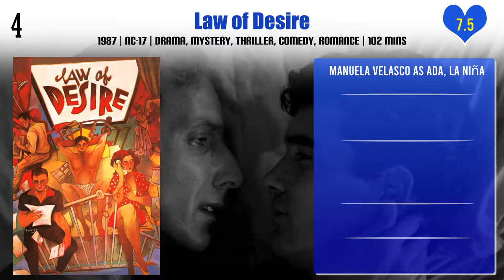Manuela Velasco Top 10 Movies | Best 10 Movie of Manuela Velasco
Top 10 Movies of Manuela Velasco

Find the list of movies by Manuela Velasco you can find more information, movie trailers, posters, reviews, youtube links in below link.
Amigos...

Pl. Comment down your favorite movie of Manuela Velasco